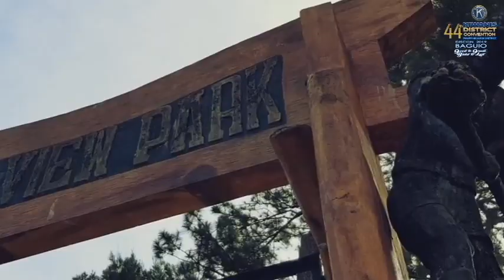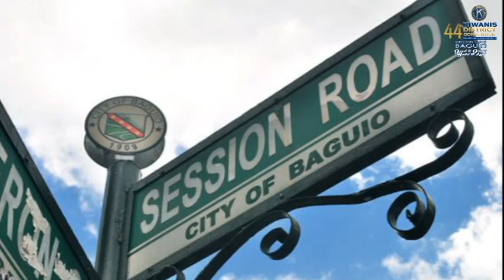PHILIPPINE LUZON DISTRICT 44th Annual District Convention 2019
September 5-7,2019 at Crown Legacy Hotel, Kisad Road, Baguio City